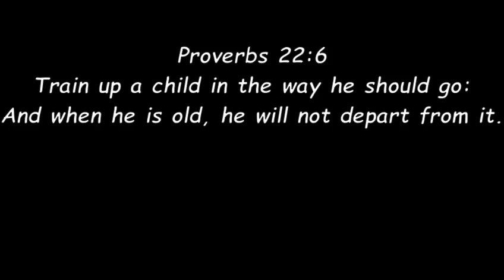Moving a 100-Year-Old 2 Story House (Time Lapse)...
In this video, my wife's family has to move or lose their old home place due to the state taking it by eminent domain to build a new road. So, they settled with the state and moved the house.